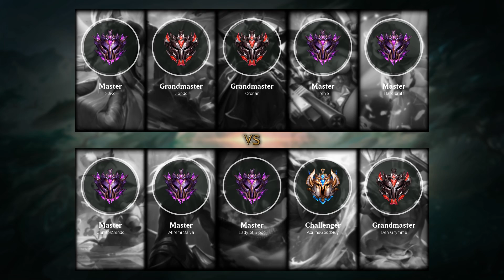Pyke Bot vs Miss Fortune - EUW Challenger Patch 10.10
Pyke Bot played by AdiTheGoodGuy, EUWChallenger 923 LP

- Runes: 00:15 (Hail of Blades)
- Damage dealt: 33:22
- Ability: 33:27
- Build: 33:32
- Skin: Sand Wraith Pyke